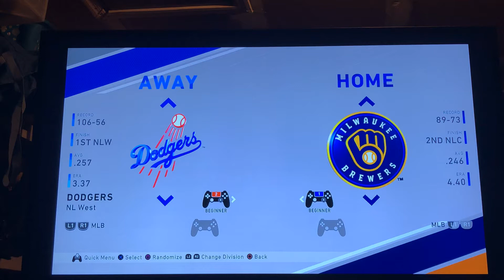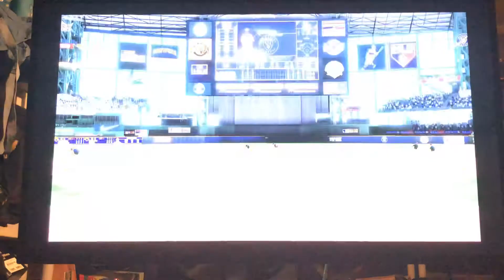MLB the show 20 game for Brewers versus the Dodgers